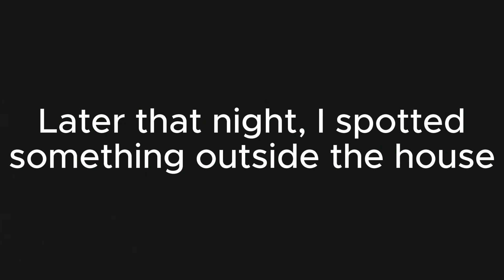Making Enemies | Minecraft Horror Episode II